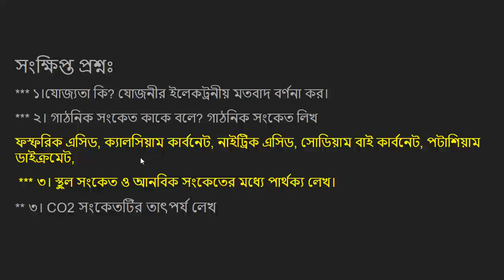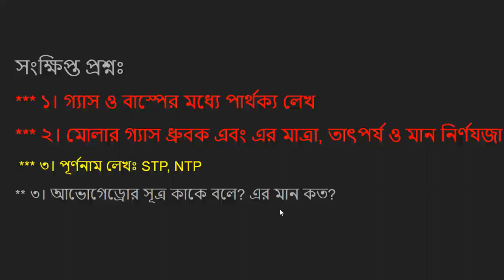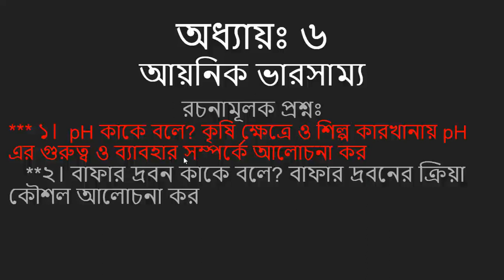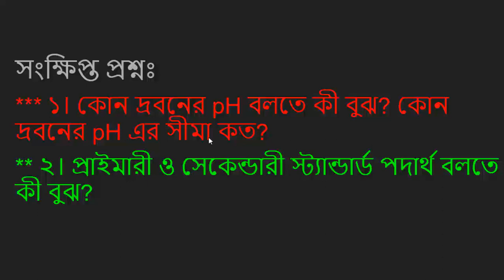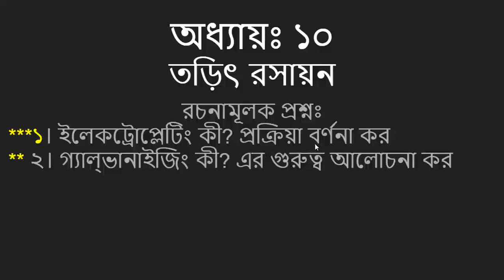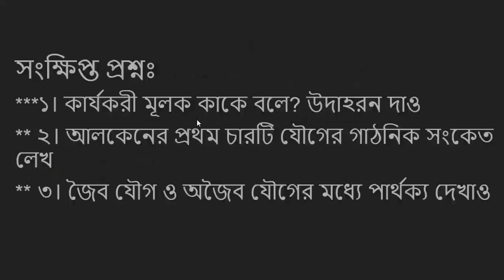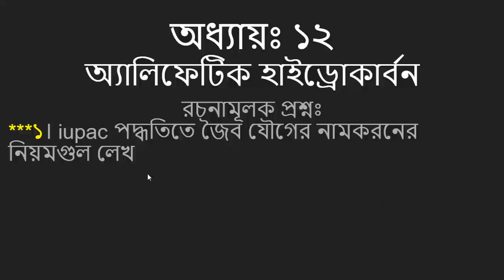Chemistry Super Suggestions 2022 ।। Polytechnic Chemistry ।। Diploma ।। EMA HABIB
Chemistry Super Suggestions 2022 ।। প্রবিধান ২০২২ ।। Polytechnic Chemistry ।। Diploma ।। EMA HABIB